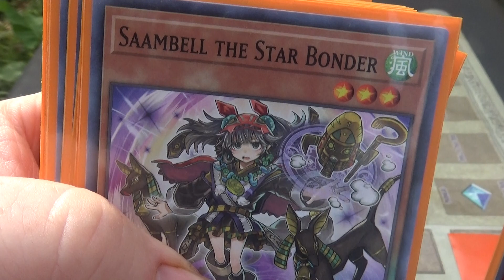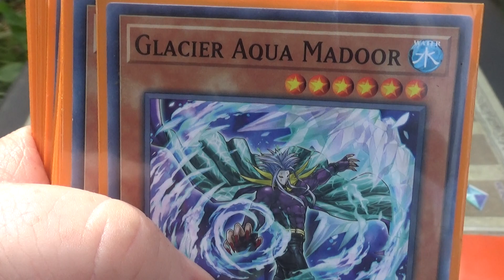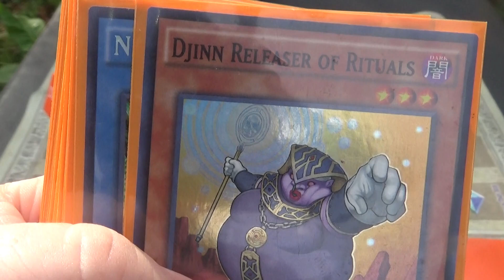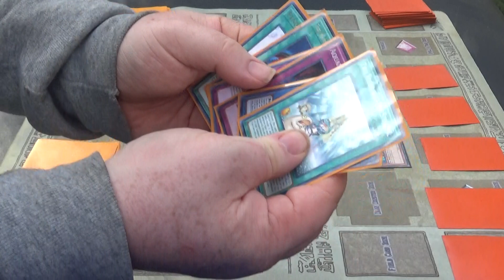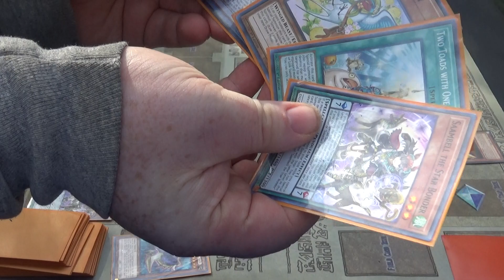Yu-Gi-Oh! Scrap Duel Ep.1